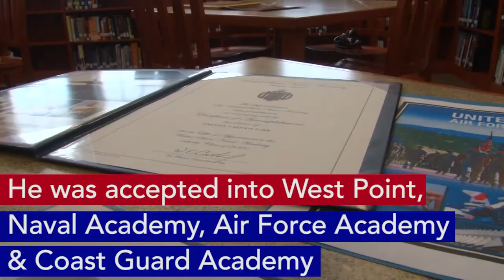Teen accepted to four military academies at once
GRAND SLAM! This teen was accepted into four military academies - West Point, Naval Academy, Air Force Academy and Coast Guard Academy.

It's getting to be that time of year: When high school seniors and their parents start worrying. Will children get into the college they want? Will parents be able to pay for it?

One remarkable young man in Fairfax County, Va., doesn't have to worry about any of that.

Timothy Park has hit the grand slam: admission to four of America's military service academies. It's almost like getting into every one of the Ivy League schools — with the added difficulty of getting a congressional nomination.